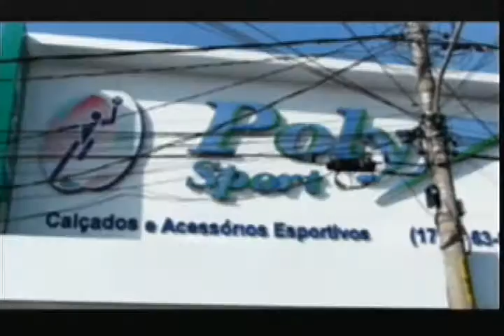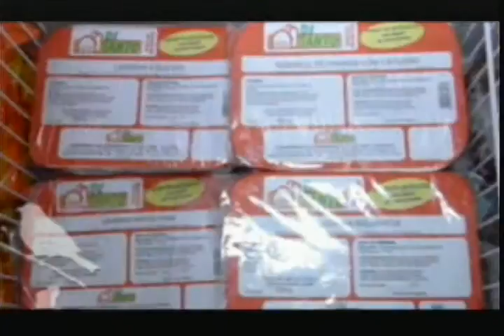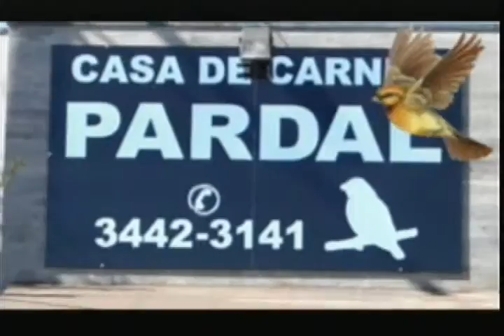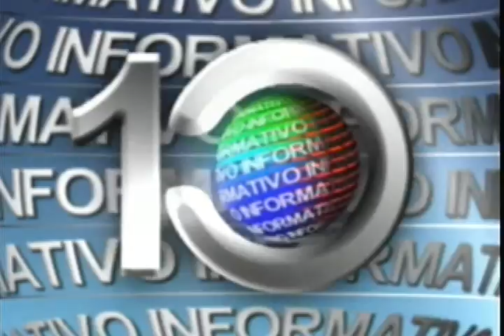INFORMATIVO 18 07 2017 46,00 TERÇA